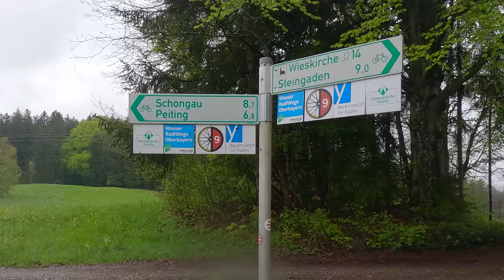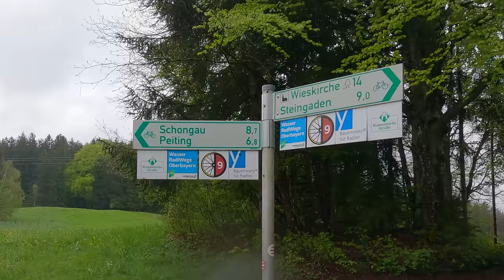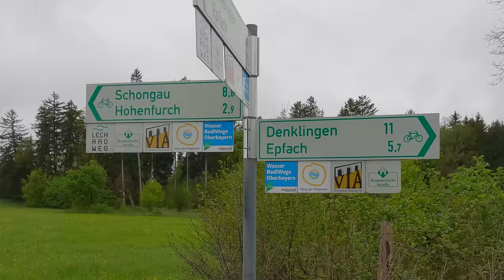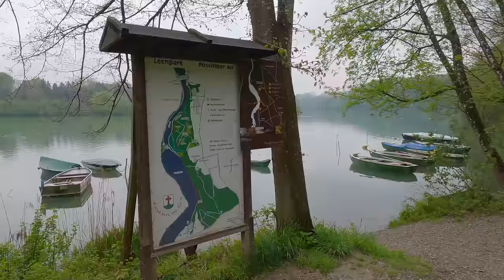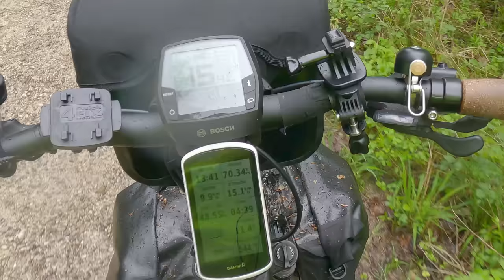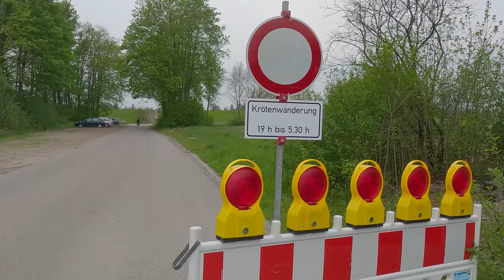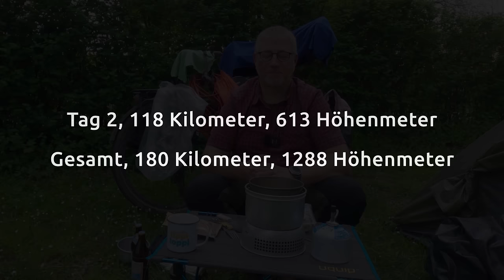von Füssen nach Augsburg auf der Romantischen Straße | E-Bike Reise 2023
Tag 2 meiner Reise beginnt so wie der erste aufgehört hat. Mit Regen 😳
Es kann nur einmal nicht immer die Sonne scheinen - auch nicht im Allgäu.